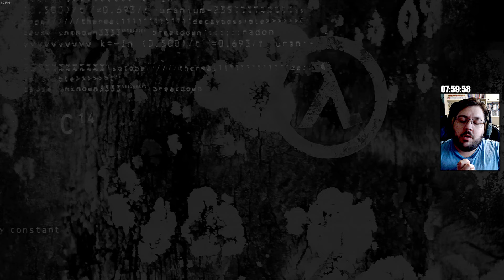"Wisely Done, Mr. Freeman!" | Half-Life (PC) Let's Play FINALE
Welcome! Schmitt Wylde here!

Thanks for stopping by. I will respond to everyone. This kind of interaction is the best way for you to support me and it really helps me grow on the plataform.

If you’re interested, you can easily check the games I've finished, using the following shortcut. A link to the gameplay will be available at the bottom page of each game!

00:00:00 - Starting Soon
00:04:04 - Game Start
00:11:51 - Be Right Back
00:46:33 - Continue Gameplay
01:01:56 - "Forget About Freeman"
01:34:18 - Lambda Core
02:14:25 - Xen
02:18:46 - Gonarch's Lair
02:27:26 - Interloper
03:00:41 - Nihilanth
03:08:49 - Endgame and Credits
03:12:33 - Ending